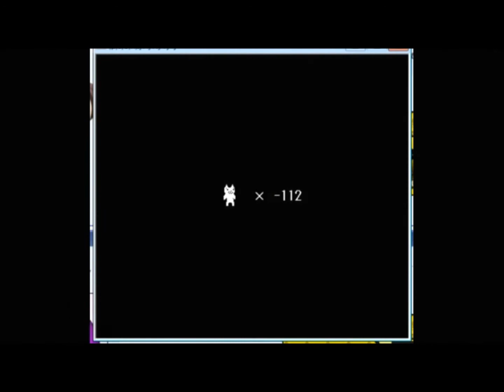Kash plays syobon-action while his nerd friends talk about Harry Potter (3/4)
I wasn't planning on uploading this that's why it's not properly cropped, sorry folks.